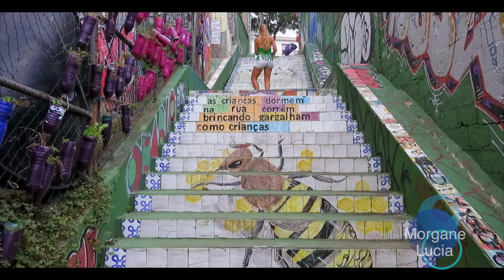Morgane Lucia lady styling Kizomba in Brasil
Beco do Batman. Sao Paulo. Music : Insistir Porquê?  - Atim
Morgane Lucia kizomba instructor from France.

A small click to be awared of all my new performances...

▼A booking, an idea, a project you want me to be part of? ▼